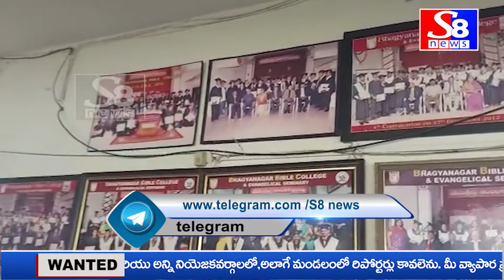గ్రేటర్ హైదరాబాద్ పరిధి లో ఈస్టర్ పండుగను భక్తి శ్రద్ధలతో జరుపుకున్న భాగ్యనగర్ సెంట్రల్ చేర్చి సంఘం